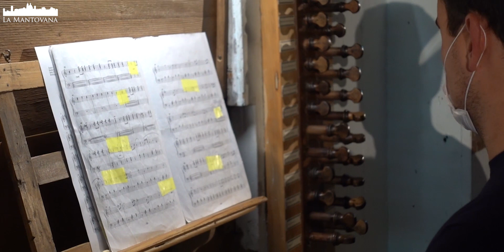Vecchiotti: Sinfonia in do - Bigi Ewerhart | La Mantovana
Federico Bigi plays the Sinfonia per organo in do maggiore by Luigi Vecchiotti at the organ of the parish church in Luzzara, built by Ferdinando Montesanti in 1829 and restored by Pierpaolo and Federico Bigi in 2018.
OTHER LINKS
Cameras: Canon 6D, GoPro Hero5, Sony FDR-AX33, Sony RX100V
Microphone: Zoom H4n Pro
Editing Software: Adobe Premiere Pro CC2018
Camera operator: Stefano Ferretti, Sara Rizzi
Videoediting: Stefano Ferretti
ORGAN SPECIFICATION
Colonna esterna
Principale I basso 8'
Principale I soprano 8'
Principale II basso 8'
Ottava
XV
XIX
XXII
XXVI
XXIX
XXXIII
Sesquialtera (XXIV)

Colonna interna
Principale II soprano 8'
Fluta
Voce umana
Flauto in VIII basso
Flauto in VIII soprano
Flauto in XII
Cornetto a due voci
Cornetta soprana
Trombe basse
Trombe soprane
Violoncello 4'

Pedale
Contrabbasso e Rinforzi
Timpani (8 note)